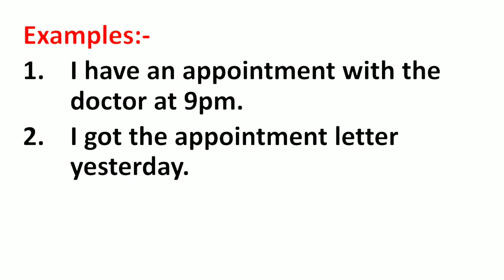Appointment Meaning in Hindi | Appointment ka Matlab kya hota hai Hindi mai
Appointment Meaning in Hindi | Meaning of Appointment | Appointment का हिंदी में मतलब | English to Hindi vocabulary |

Aaj ki Is Video Me Maine Aapko Appointment Ka Matlab Kya hota hai Hindi mein or Appointment Word Ke Sentence ka Example ko batlaya hai.